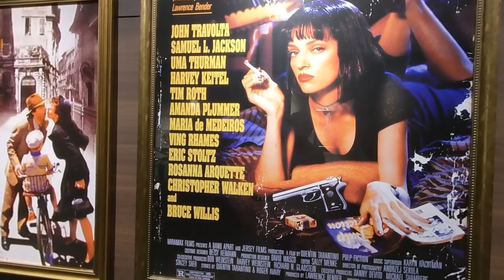【VR180】Neighborhood movie theater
～Camera used for shooting～

　& other Cell Phone VR Headsets